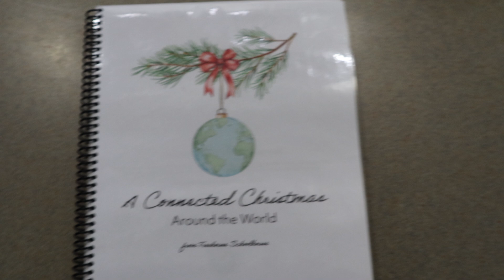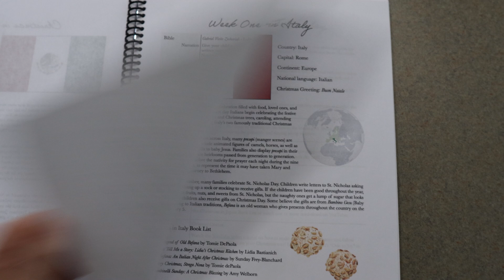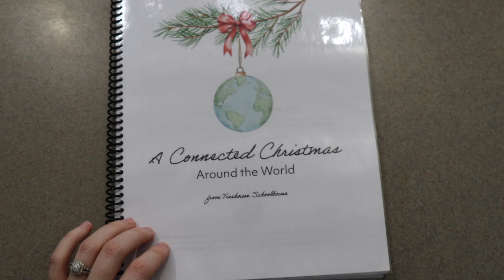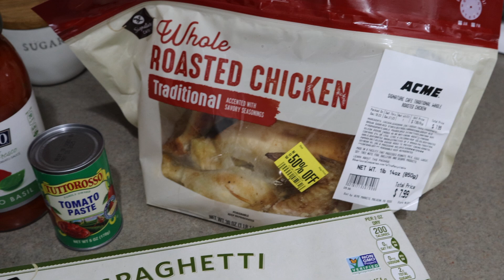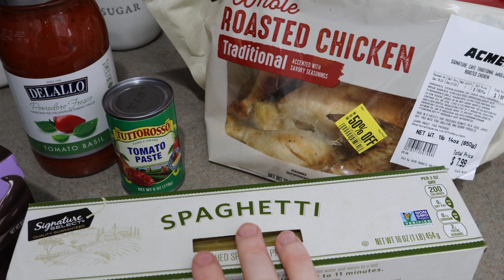day in the life of a busy homeschooling mom of three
Hey friends, in this video I am sharing just a regular day in the life. It's been a while since I shared one of these and even though we are technically on break for homeschooling, I thought it'd be fun to share what we've been up to as we prepare for Christmas.

My Etsy Shop